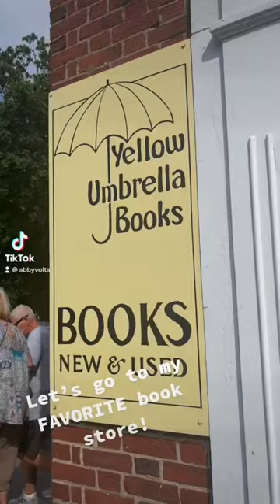Let’s go to my FAVORITE book store!📚